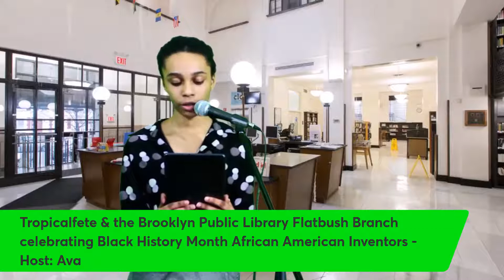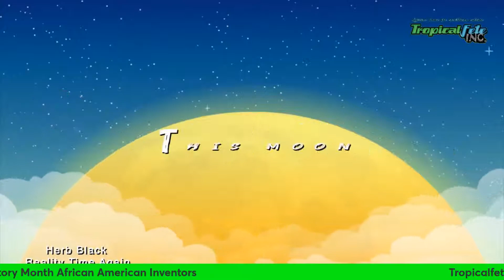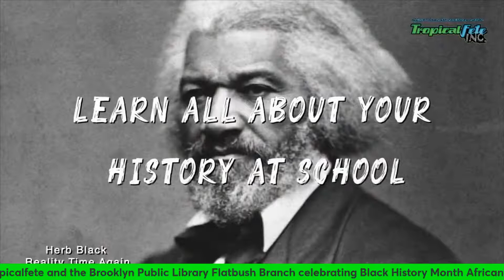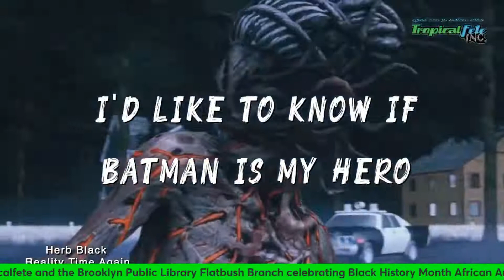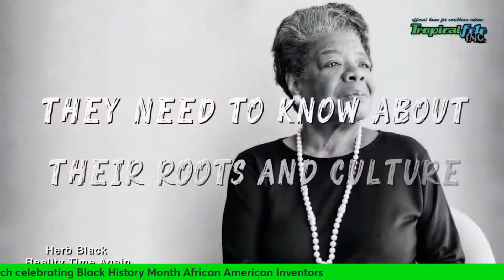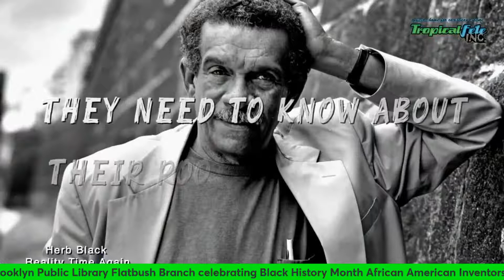Black History Month - African American Inventors:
Tropicalfete Inc. and the Brooklyn Public Library Flatbush Branch will be celebrating Black History Month during the month of February 2022 as we reconnect and honor the essential contributions made by our black heroes.  As a cultural institution, we aim to ensure that our students along with the communities are aware of the different arts, music and inventions brought by our black champions.

We are thrilled to announce that Tropicalfete will be hosting a Black History Month two-part series event at The Brooklyn Public Library, Flatbush branch located on 22 Linden Blvd, Flatbush Avenue, Brooklyn, NY 11226. There will be live streaming on Facebook and YouTube. Performances will be done by our very own students and staff.

The series are as follows: –

Part 1: African American Inventors: – A variety of black inventors will be recognized where a brief history of their inventions will be discussed. This series is scheduled for February 25, 2022, at 3 PM and will be hosted by one of Tropicalfete’s student’s.

Part 2: African American Music: – The talented Divine Lotus and Collin Holder will be performing various black musical genres such as Jazz, Reggae, Soul, Calypso, R&B, Hip Hop, Rap and many more. This series is carded for February 28, 2022, at 3 PM.

Kindly join us as we continue to remember the legacy of our black heroes.

Host by Ava
Elijah McCoy
Lewis Howard Latimer
Granville Tailor Woods
Madam C.J. Walker
Garrett Morgan
Frederick McKinley Jones
David Nelson Crosthwait Jr.
Percy Julian
James Edward West
George Robert Carruthers
Sarah Boone
Mary Van Brittan Brown
Garrett Morgan
Frederick McKinley Jones
Alexander Miles
Mark Dean
Dr. Lonnie Johnson
Shirley A. Jackson
Dr. Philip Emeagwali
Dr. Marian Croak
Gerald A. Lawson
Mary Beatrice Davidson Kenner
Alcorn, George Edward Jr.
Benjamin Banneker
Patricia Bath
Andrew J. Beard
John A. Burr
George Washington Carver
Mary Jones DeLeon
Ellen Eglin
Sarah E. Goode
Dr. Betty Harris
Ben Montgomery
Judy W. Reed
Lewis Temple
Valerie Thomas
Joseph Winters
Thomas L. Jennings
Otis Boykin
Charles Drew